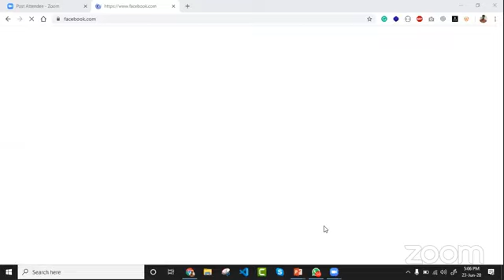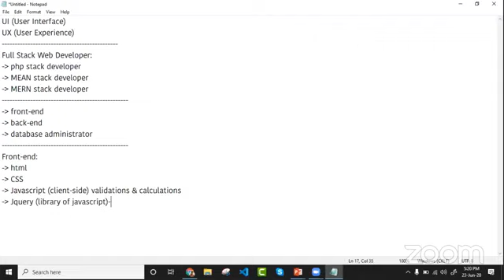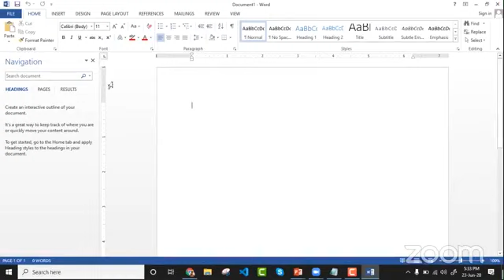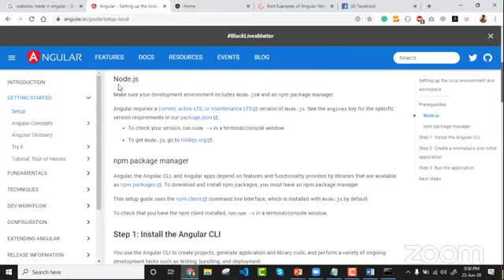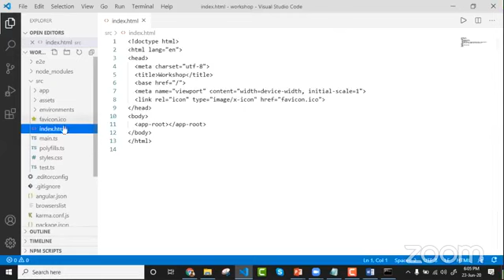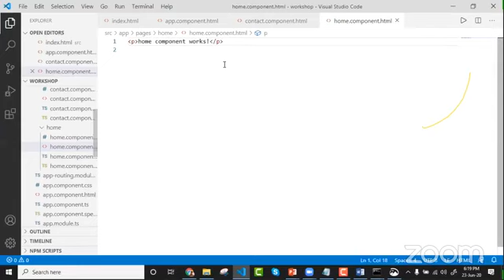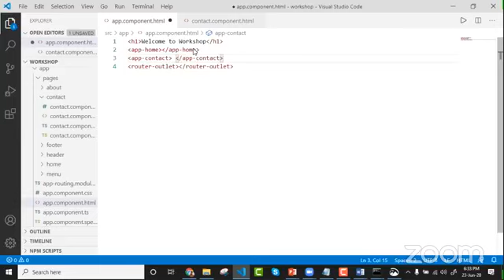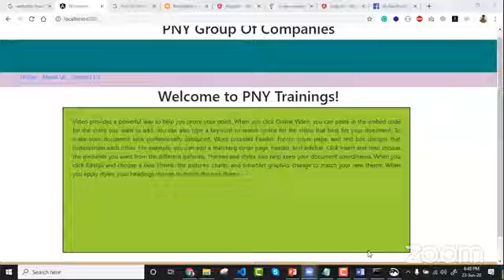Learn Full Stack Web Developer Tutorial in Hindi/Urdu 2021| Roadmap | PNY Trainings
PNY Trainings Facebook LIVE SHOW!

Topic:   Importance of Full Stack Web Developer

PNY Trainings is the first choice of students who want to excel themself in the field of Internet Marketing. PNY Trainings consists of Top Level Trainers who are adept in the fields of Internet Marketing. We are the pioneer institute that started comprehensive Trainings for the benefits of students. Since our launch, thousands of students are trained who secured good jobs in the expanding IT industry as we all know.